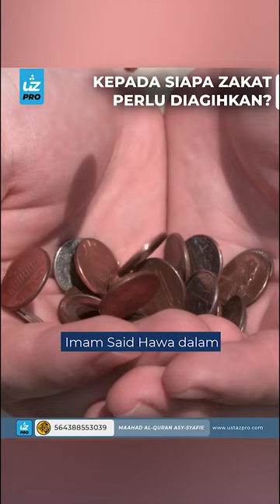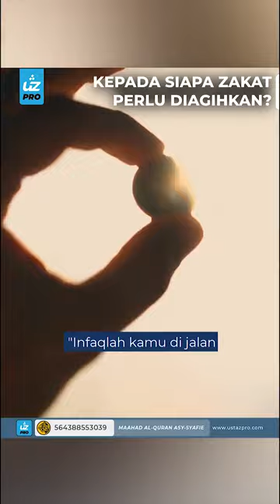KEPADA SIAPA ZAKAT PERLU DIAGIHKAN? - UZPRO